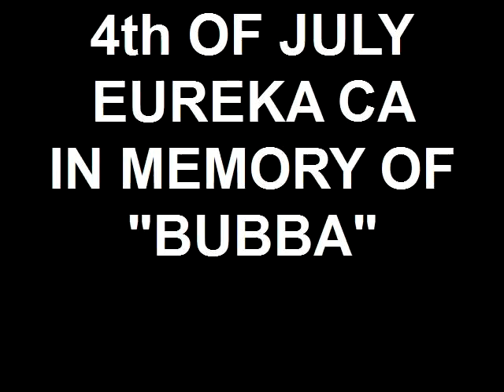4th OF JULY EUREKA CA IN MEMORY OF "BUBBA"